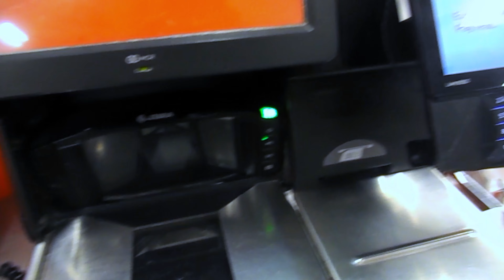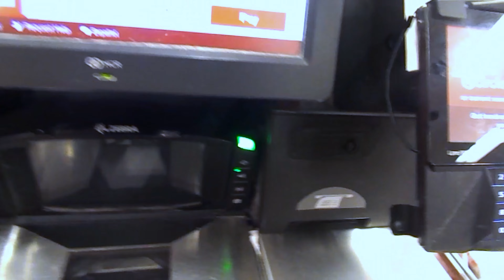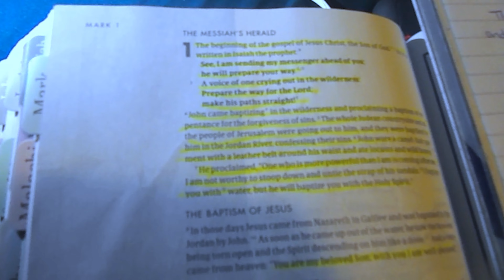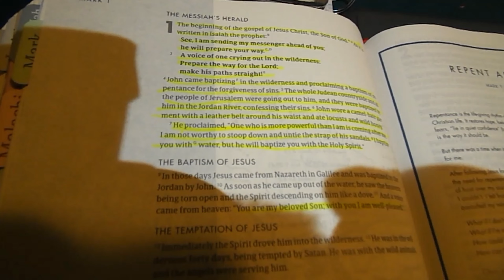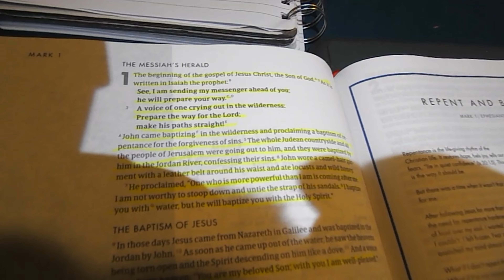Vlog Episode 7: Church | Target | Finals Week | Collective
Don't own copyrights to music

Instagram 💚:  @jluxeascension
Twitter🐤:  @jluxeascension

Hey J Luxe Family ! I LOVE MAKING THESE FOR YALL.

Subject : YOUTUBE PROMO

Age: 25
Location: Florida
Camera: Nikon Coolpix L810